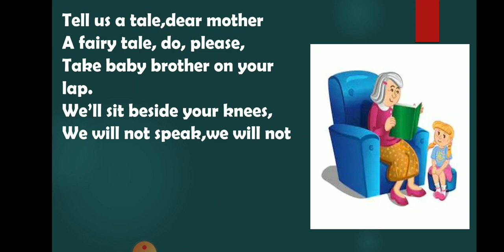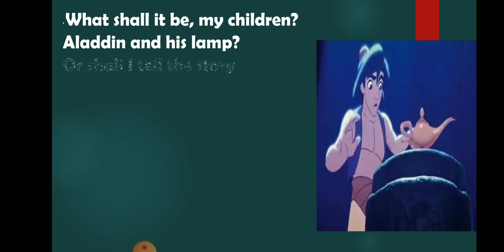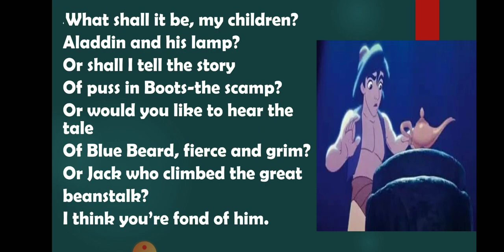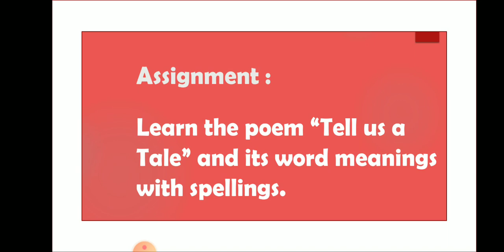Class 4 English Chapter 2- Tell us a Tale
CBSE, NCERT Class 4 English Chapter 2- Tell us a Tale